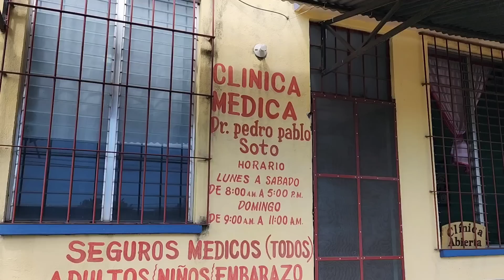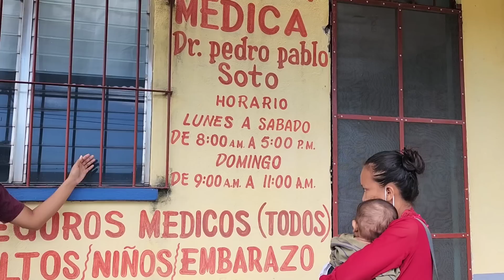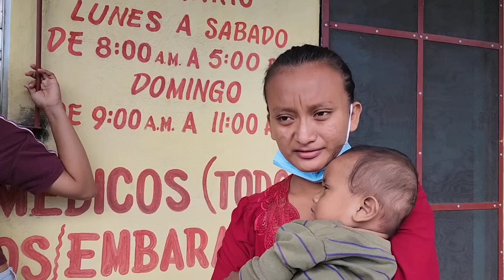Odalis Nos Llamo de Emergencia, Su Bebe Esta Muy Enfermo